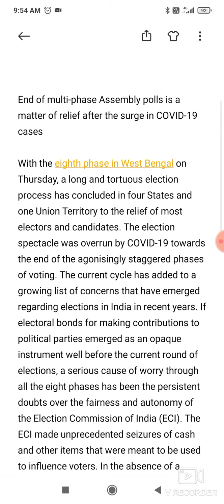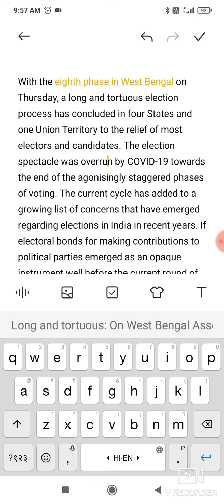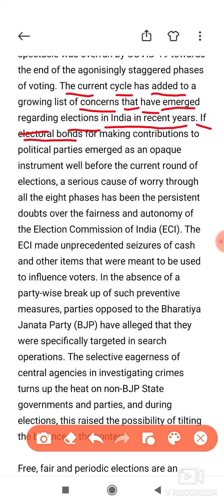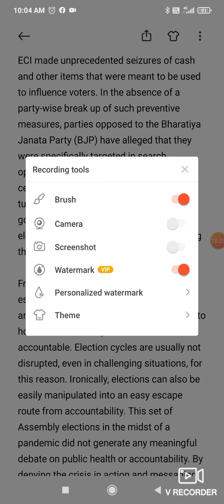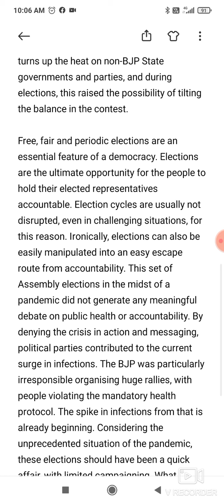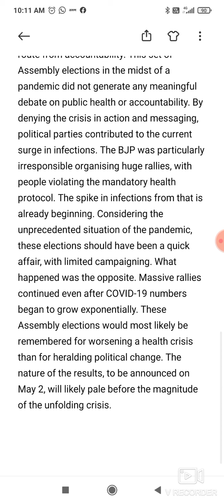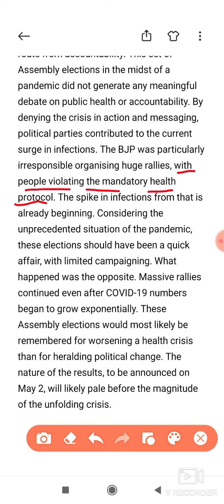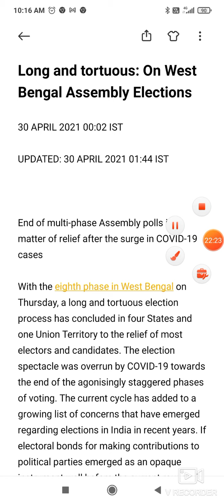Long and tortuous:The Hindu editorial, 30April, 2021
The Hindu Editorial (Long and tortuous) – Apr 30, 2021:

1.tortuous (adjective) – complicated, complex, confusing, overlong, lengthy.

2.overrun (verb) – invade, occupy, overwhelm, swamp, spread over (a place in large numbers).

3.agonisingly (adverb) – harrowingly, painfully, acutely, severely, intensely.

4.add to (phrasal verb) – increase, amplify, escalate, intensify.

6.instrument (noun) – mechanism, tool, medium, means (to achieve/attain something).

7.persistent (adjective) – continuous, constant, never-ending, incessant, relentless.

8.fairness (noun) – justness, impartiality, integrity, righteousness.

9.allege (verb) – claim, accuse, charge.

10.selective (adjective) – choosy, picky, discriminating, particular.

11.eagerness (noun) – dedication, commitment, enthusiasm, zeal

12.turn up (phrasal verb) – increase, raise, intensify.

13.the heat (noun) – pressure.

14.turn up the heat on (phrase) – to pressure/pressurize someone to do something.

15.tilt the scales/balance (phrase) – to change the balance of a situation, so that one side is gaining advantage.

16.hold someone accountable (for) (phrase) – to consider someone responsible for something; blame someone for something.

17.ironically (adverb) – paradoxically, unexpectedly, strangely.

18.manipulate (verb) – misrepresent, falsify, distort.

19.in the midst of (phrase) – in the middle of.

20.in action (phrase) – functioning, working, up & running.

21.protocol (noun) – procedure, convention, rules of conduct, guideline.

22.spike (noun) – a sharp rise/increase of something.

23.herald (verb) – signal, indicate, foretell, point to, spell, augur.

24.pale (verb) – dwindle, diminish,

25.unfolding (adjective) – developing, evolving, happening, occurring, transpiring, emerging.